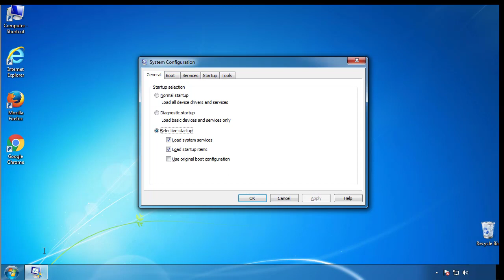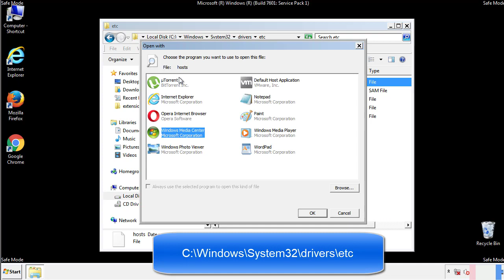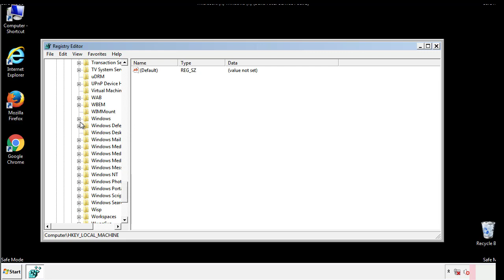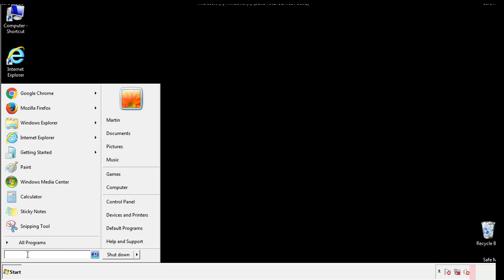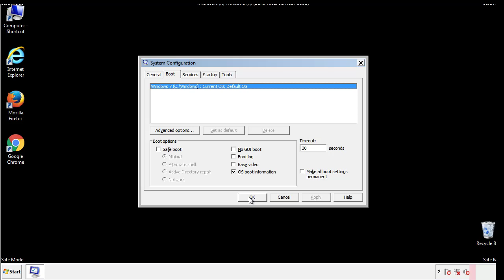Boop File Virus Ransomware [.Boop] Removal and Decrypt .Boop Files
.Boop File Virus Ransomware Removal (+.Boop File Recovery)

How to remove Boop ransomware (Virus Removal Guide)
.Boop Files Virus (STOP) – How to Remove + Restore Files
Remove Boop Ransomware and Decrypt .Boop Files
Remove .Boop Virus (File Recovery+ Ransomware Removal)
.Boop File virus - Remove It and Recover Files
How to remove Boop Ransomware - virus removal steps
.Boop Files (STOP Ransomware) – Remove + Restore Data
.Boop file virus ransomware (Restore, Decrypt .Boop extension files)
.Boop file virus Removal Guide – Help To Decrypt Your Files
Guide – How Do I Decrypt .Boop File Extension Virus
.Boop file virus Removal Guide +File Recovery
How to Remove .Boop Ransomware and Restore .Boop Files
Get Rid of .Boop file virus (Remove Ransomware + Recover Data)
Remove .Boop file virus And Recover Encrypted Files
Remove Boop ransomware and retrieve the encrypted files
How To Uninstall .Boop file virus From PC
How to Get Rid of .Boop file Virus Effectively?
How To Delete .Boop file virus From PC
Uninstall .Boop ransomware from Windows 10
Remove .Boop ransomware virus (+File Recovery)

Howtoremoveguide